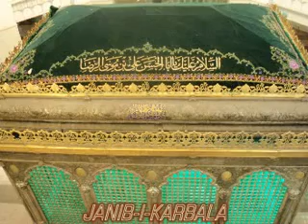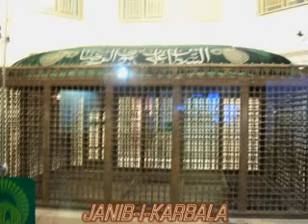sayed ali muhammad s/o sayed muhammad akbar rizvi ka safar-e-karbala 2 ( 2011 ) ghazi agro alipur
sayed tanzeem haidar naqvi & sayed ali muhammad rizvi ka safar baray ziyaraat  iran iraq. 2011